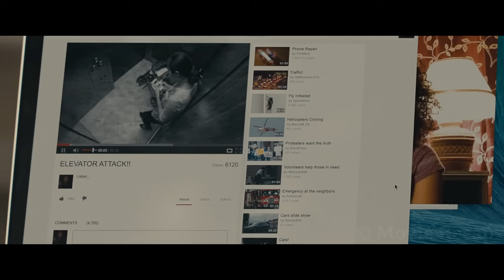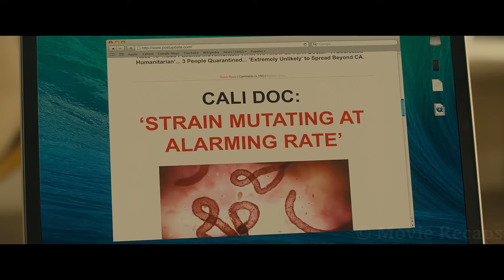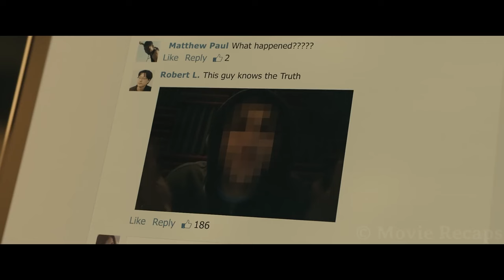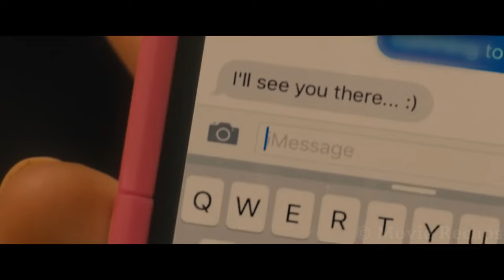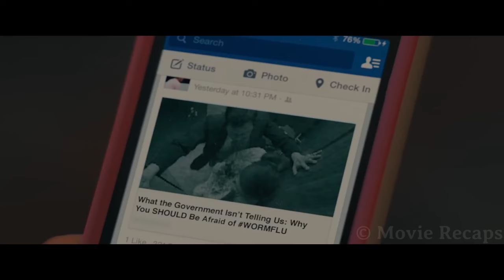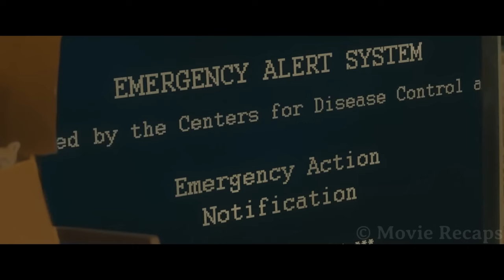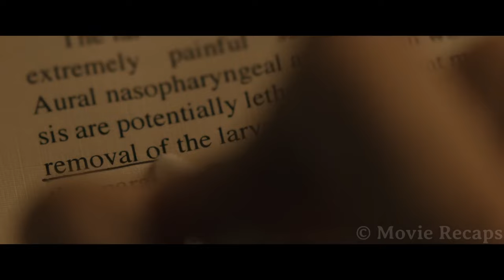Parasite Outbreak Turns Most of Humanity into Zombies